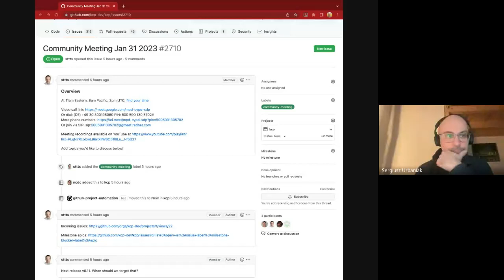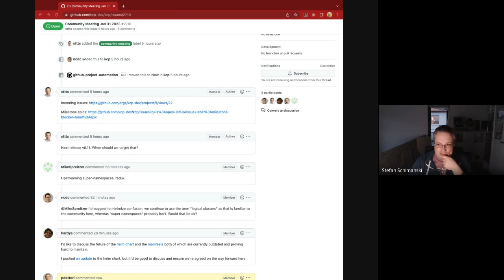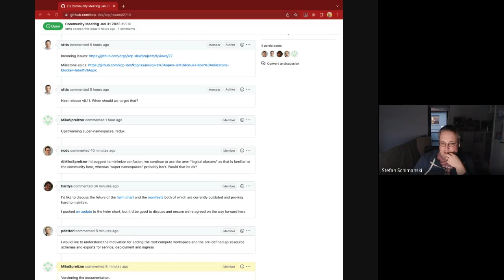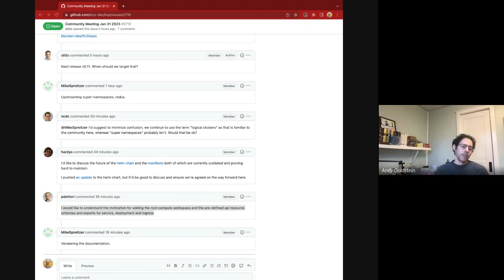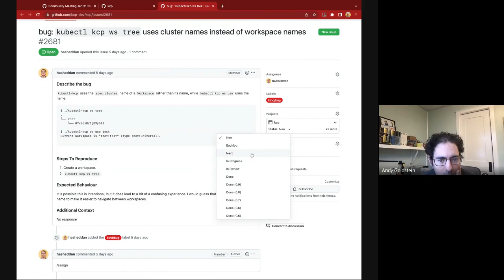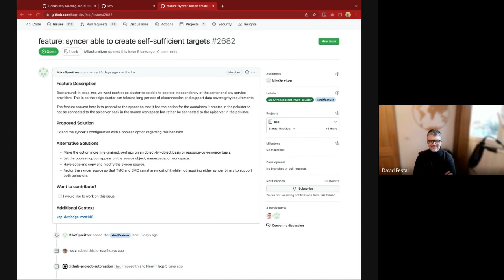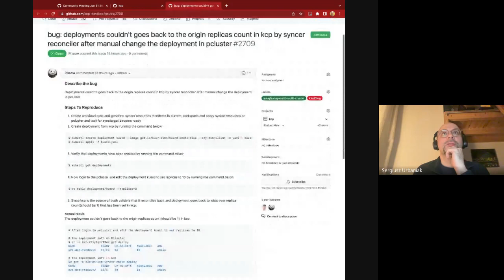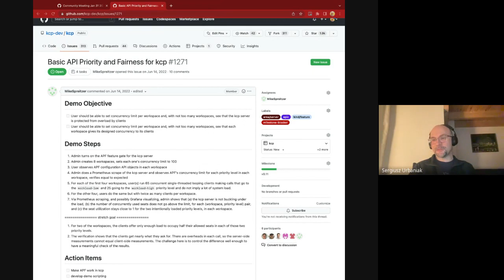Community Meeting, January 31, 2023